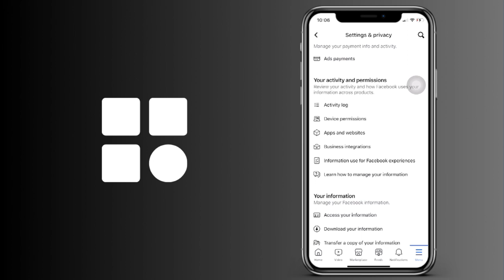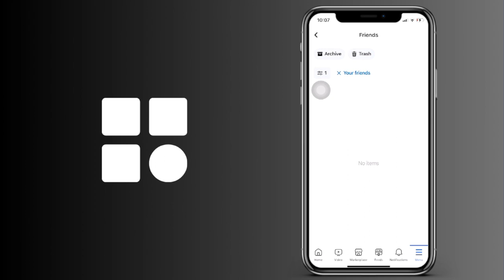Cómo encontrar cuando agregaste a tus amigos en FaceBook IOS y Android